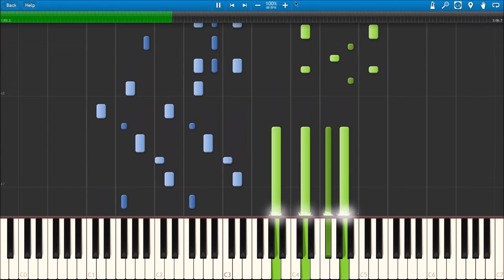Synthesia - Percy Wenrich: The Smiler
It cut off ¼ and it's quiet